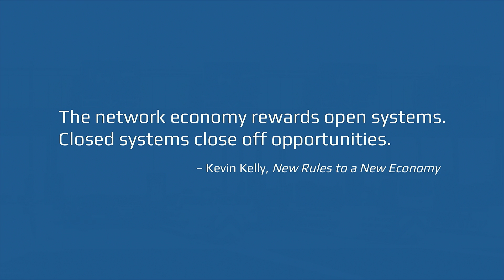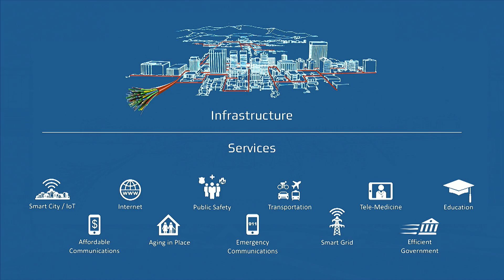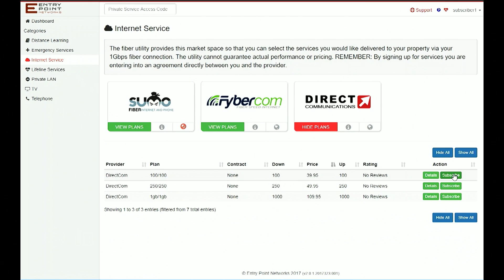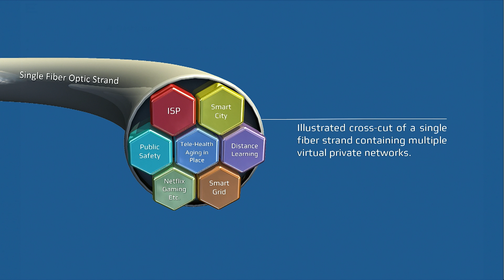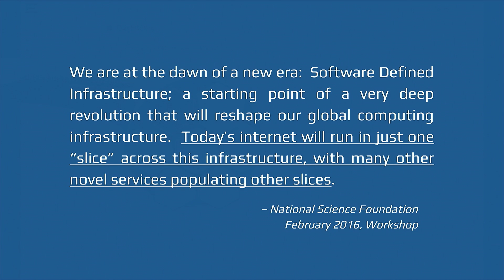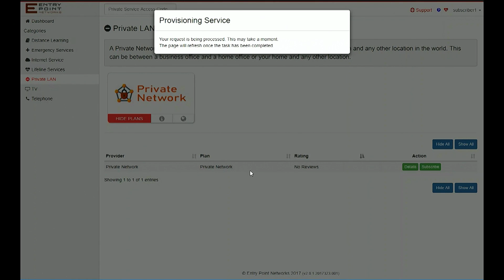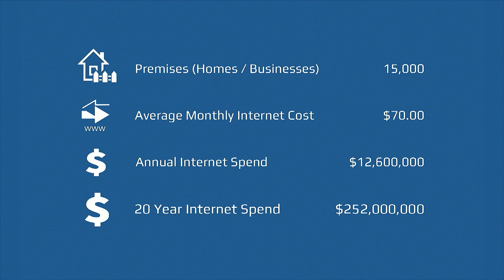Modern Networks, Innovation, and Cities | Jeff Christensen | TEDxRiverton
- We can't separate the story of infrastructure to the story of economic development. Communication is the economy. It is time for cities to take ISP networks into their own hands for faster service and lower monthly expense for users. Jeff Christensen explains how this is possible.  Jeff Christensen is the President of EntryPoint Networks where he oversees research & development, business development, customer service and strategic partnerships. EntryPoint provides a Software Defined Network Management Platform designed to make broadband networks open to competition and innovation. Christensen is also the Principal Investigator for a U.S. Department of Energy Grant on Edge Intelligence for Virtualization and Security in Open Networks. Christensen was formerly the Chief Operating Officer for FVTech, and V.P. of Operations at Emdeon. Christensen has a B.S., degree in Psychology from the University of Utah (1988) and a M.S. degree in Human Resource Management / Organizational Behavior from the Krannert School of Management at Purdue University (1991). This talk was given at a TEDx event using the TED conference format but independently organized by a local community.